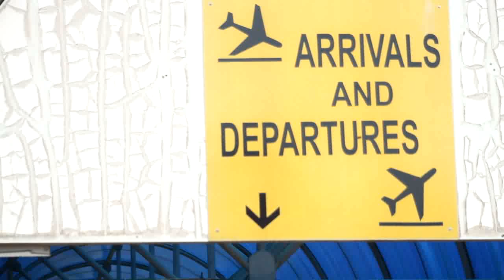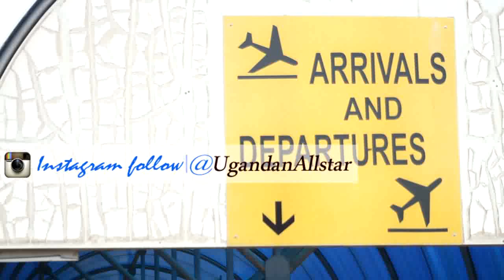JOSE CHAMELEONE UPON ARRIVAL FROM NAIROBI KENYA FOR HIS 2015 WALE WALE CONCERT